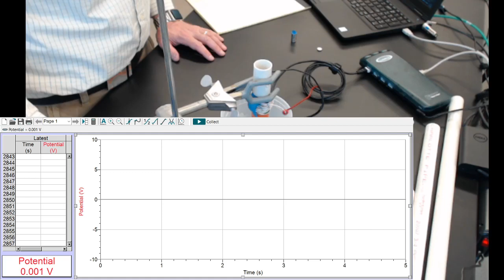11.31. Trial 11, M=9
Measurement of the EMF with 9 magnets.